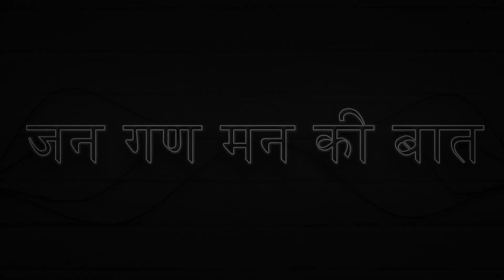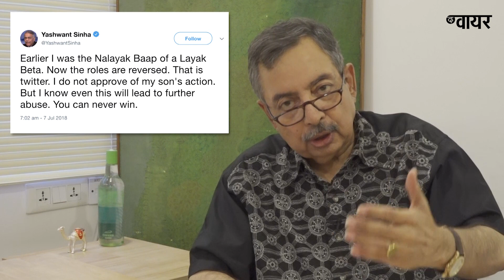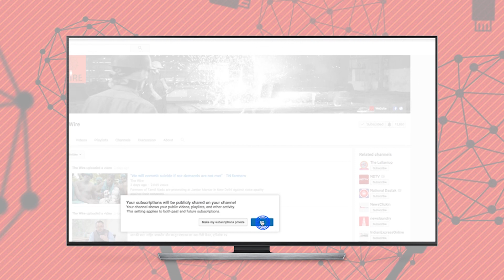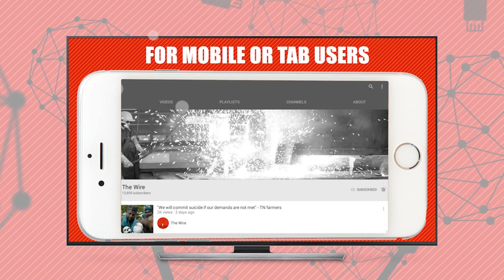Jan Gan Man Ki Baat, Episode 272: An Uncertain Glory and Jayant Sinha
जन गण मन की बात की 272वीं कड़ी में विनोद दुआ भारतीय अर्थव्यवस्था पर प्रसिद्ध अर्थशास्त्री अमर्त्य सेन और ज्यां द्रेज की हालिया टिप्पणियों और केंद्रीय मंत्री जयंत सिन्हा के झारखंड लिंचिंग के अभियुक्तों से मिलने पर चर्चा कर रहे हैं.